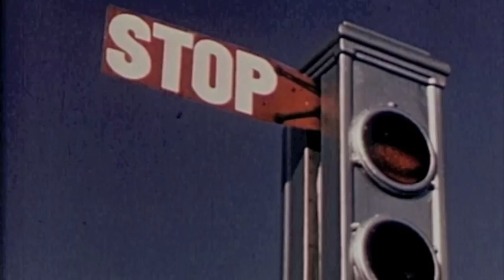Coastal Cabins - "We Were Young"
First single "We Were Young" from Minneapolis indie rock duo Coastal Cabins off their self-titled debut EP coming out August 8th (digital download / CD).

Coastal Cabins - Coastal Cabins (2014)

1. Beach
2. In A Glass Dream
3. Fourth Street
4. North Country
5. We Were Young

We must also give a special thank you to Jon Ailabouni for playing trumpet, Avery Mossman and Luke Jarzyna for playing tenor saxophone and Arianna Wegley for playing cello. This EP would not have been possible without your contributions!

You can download the entire EP for free here (with full artwork and lyrics) -

Coastal Cabins is an indie rock duo of college students Jack Ross and Robert Marston.

Film footage courtesy of the Prelinger Archives